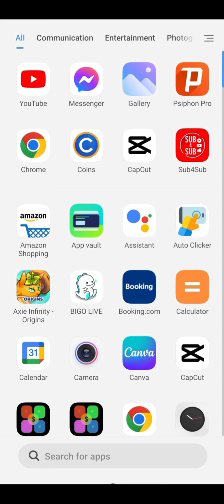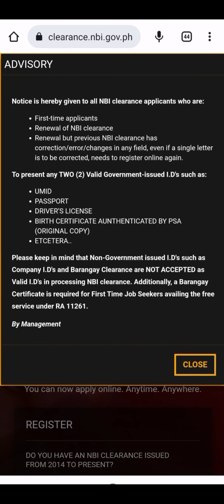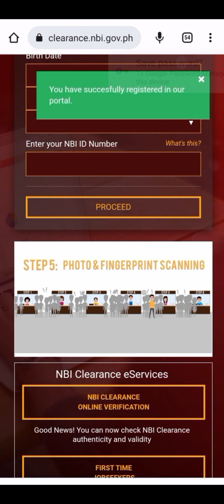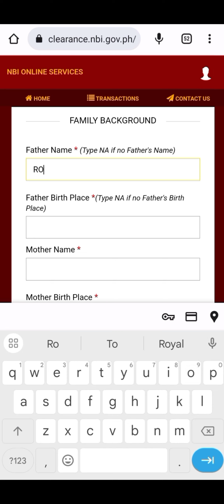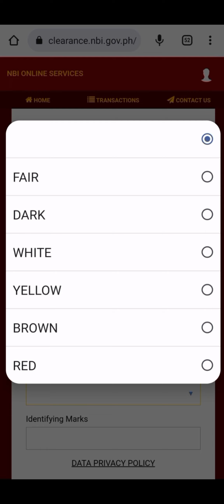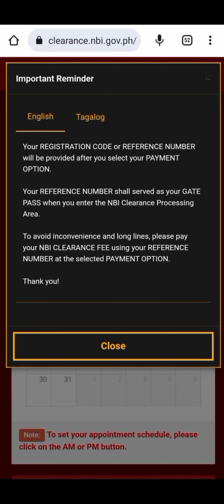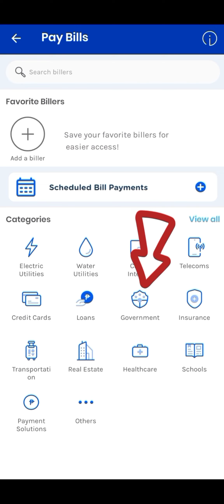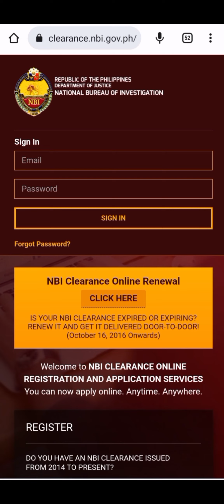Paano Kumuha ng NBI CLEARANCE ngayon 2025? | How to Get NBI CLEARANCE?